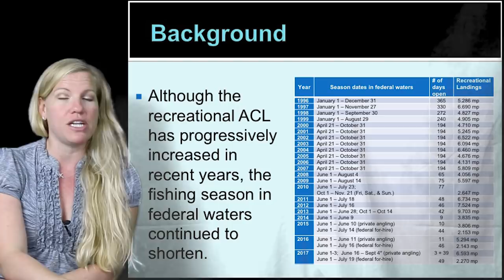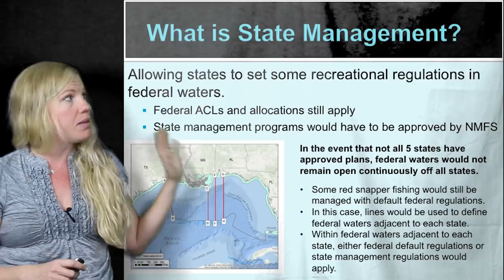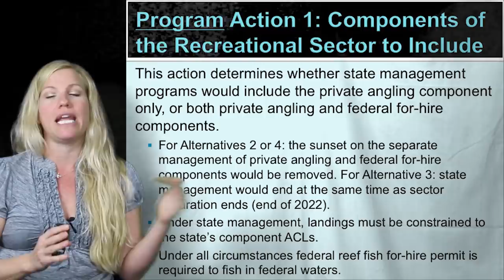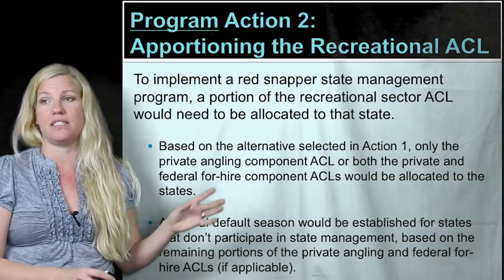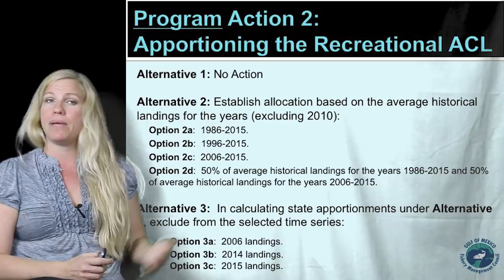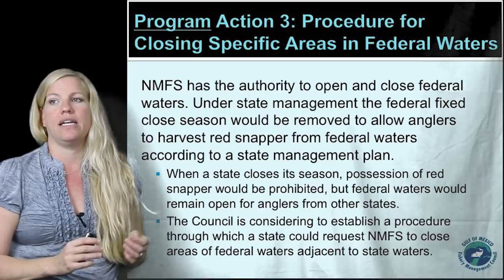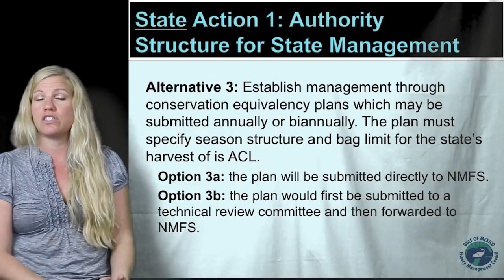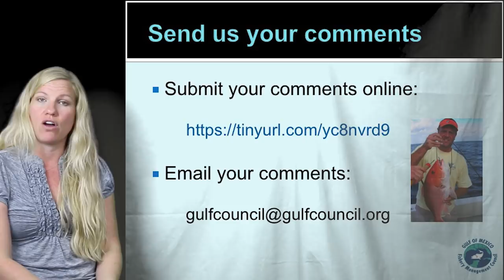State Management of Recreational Red Snapper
A public hearing video on Reef Fish Management Amendment 50.